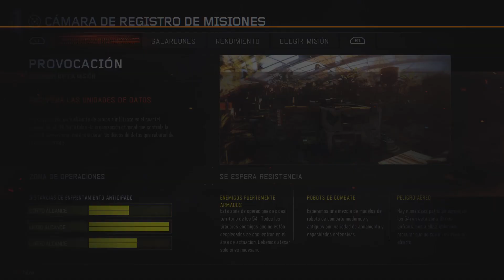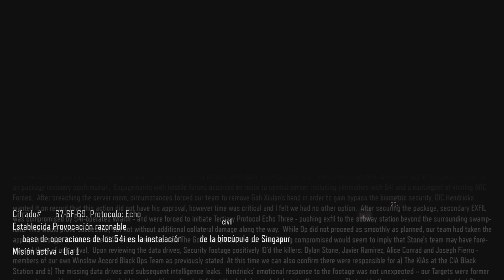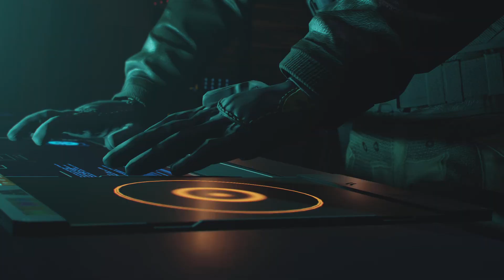Call of Duty: Black Ops IIIM_Misión 4 Provocación capítulo 4 gameplay en español ps5